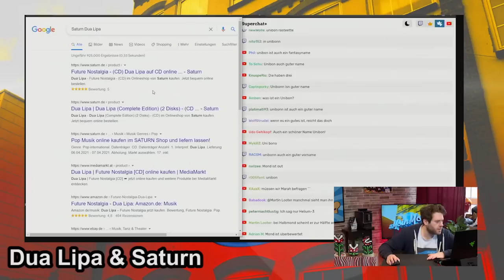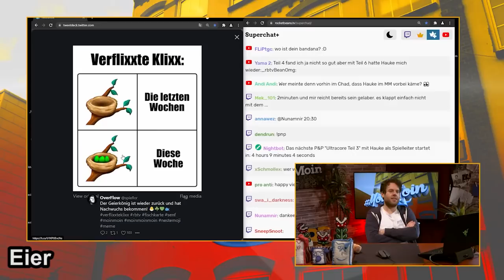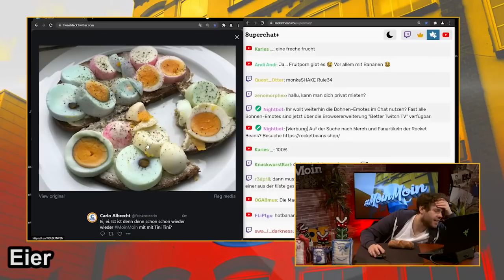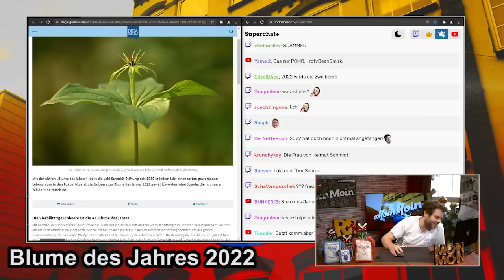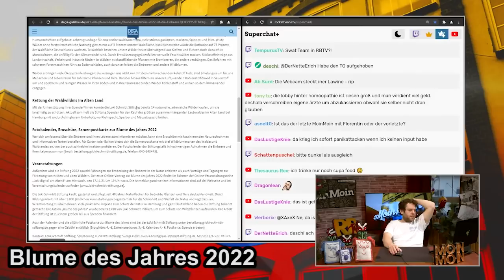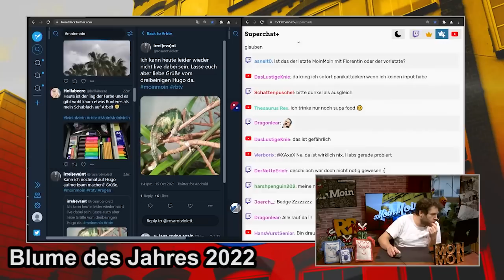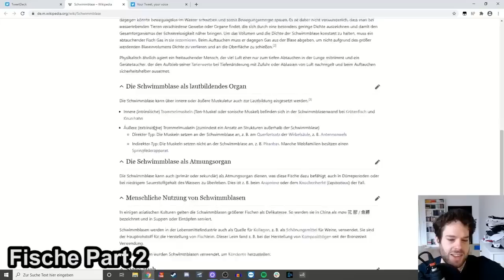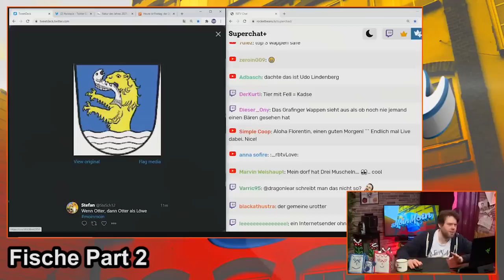Will'sche Weisheiten #187 | Florentin Will erklärt die Welt